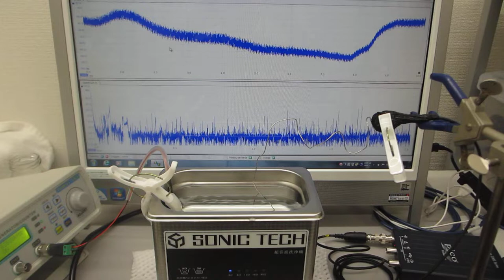超音波の‹解析・実験・評価›システムによる、超音波洗浄器（４２ｋＨｚ ３５Ｗ）の制御実験